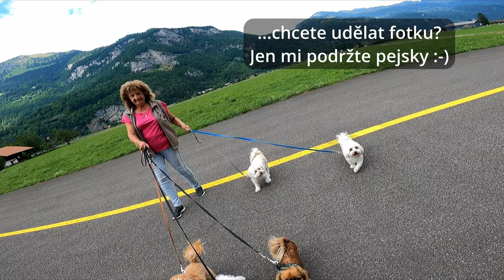Druhá společná motocesta - Royal Enfield - Himalayan 411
Místa, které jsme navštívili:
- Bodamské jezero
- Kostnice
- Curych
- Luzern
- Interlaken
- Grindelwald
- Reichenbašské vodopády
- Aarreschlucht
- Furkapass
- Totensee
- Chur

Kempy, které rozhodně doporučujeme:
- Campingplatz Alpenblick

fritz/?fbclid=IwAR0K5uTCHOW3SzSV99D11_hW8uib_wsJtR6F62F_nvvtP_Xw-XrMXADKjno4

27. 7. – 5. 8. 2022
Vyrazili jsme z Prahy do Abensbergu, kde jsme přespávali 1. noc pod širákem, protože jsme si zapomněli tyče od stanu doma v Praze (viz konec videa).
Ráno jsme pokračovali v cestě a vydali se do Ingolstadtu, z důvodu návštěvy Decathlonu, ve kterém jsme si pořídili ty tyče od stanu a také karimatky, protože po 1. noci pod širákem jsme se probudili na vyfouklé nafukovací matraci. Jo a ještě hořák, ten nám záhadným způsobem tu 1. noc též nefungoval.
Na večer jsme dorazili do Campingplatz Alpenblick, Lindenberg im Allgau. Neuvěřitelné, ale usmálo se na nás štěstí, paní na recepci říkala, že má k dispozici poslední volné místo pro postavení stanu. Ano, v tomhle kempu jsme si konečně postavili stan, v klidu se najedli a jen co jsme si nalili plecháček vína, hodně rychle jsme vše poklidili a schovali se do stanu. Najednou bylo zamračeno, zvedl se vítr a začala šílená bouřka. To bylo dost nepříjemné. Po deštivé noci jsme pokračovali podél Bodamského jezera až do Kostnice. Původně jsme se tady chtěli zdržet o něco déle, ale stihli jsme se zastavit jen na kafe a rychle jeli dál, opět nám počasí vůbec nepřálo. Konečně Švýcarsko. Dorazili jsme do Fischer’s Fritz Camping, které se nachází u Curyšského jezera a další den jsme vyrazili přes Luzern, Interlaken do Grindelwaldu, kde jsme měli poprvé problém s přenocováním. Naším cílovým kempem byl jeden z nejžádanějších v této oblasti, ve kterém vlastně rezervace nebyla ani možná. Začínalo zapadat slunce a my měli hodně velké obavy, kde nakonec budeme muset přes noc složit hlavy. Po dejme tomu 1,5 h jsme dorazili do Dany’s Camping, ve kterém se nad námi slitovali a nechali nás zde přenocovat. Podotýkám, že předchozí tři námi navštívené kempy, byly zcela obsazené. Dokonce tady správcem kempu byl slovák, se kterým jsme prohodili pár vět a nabídnul nám i Plzínku. Svět byl zase v pořádku.
Ráno jsme si přivstali, abychom včas dojeli do nedalekého kempu, abychom si ulovili naše místečko na následující 2 noci. Kemp Holdrio, ach, to byla taková nádhera! Nelenili jsme a vyrazilihned lanovkou na Grindelwald First, kde jsme se prošli k Bachalpsee a kochali se tou překrásnou přírodou. Další den jsme navštívili Reichenbašské vodopády a soutěsku Aaschlucht.
S těžkým srdcem jsme opouštěli kemp Holdrio a vyráželi směrem zpátky do ČR. V plánu toho bylo mnohem více, např. Zermatt, ale začátek motocesty nás zdrželo zejména špatné počasí a upřímně
jsme byli i docela dost vyčerpaní.
V plánu byla také cestou zpátky zastávka v Itálii, ale jak jsme již zmínili, my se vydali zpátky domů, přičemž jsme to vzali ještě přes Furka Pass. To byla TAKOVÁ nádhera. Jedná se o silniční průsmyk v Alpách, ta jízda, to byla slast pro oči.
Pro příště víme, že na takovou cestu to chce opravdu silnější motorku, kterou se rychle dostaneme z bodu A do bodu B. Vybrat strategicky kemp, ve kterém budeme na více dnů, ze kterého budeme
vyrážet na jednodenní výlety. A taky, abychom nemuseli každý den vybalovat všechny věci, stavět stan a ráno to zase všechno balit.

Byla to hodně dobrodružná motocesta!

Už teď se těšíme na další:-)

Monika & Karel